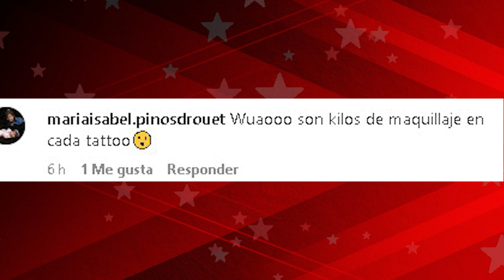🔴Ni lo imaginas..! Christian Nodal POR FIN DESTAPA a la responsable de su radical cambio de look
Luego de que se viralizaron algunas imágenes del cantante de regional mexicano, Christina Nodal sin tatuajes en la  cara, surgieron muchas especulaciones sobre si se los había quitado realmente,  si se los había tapado con maquillaje o si acaso fueron temporales; sin embargo se dio a conocer que todo fue de un maquillaje que usó para cubrirlos.